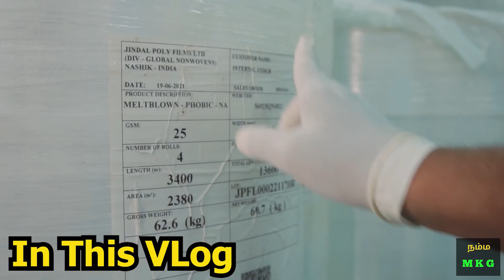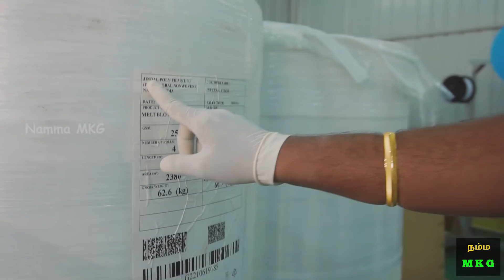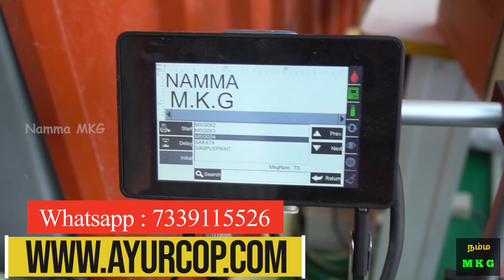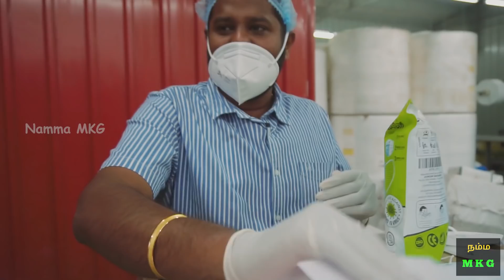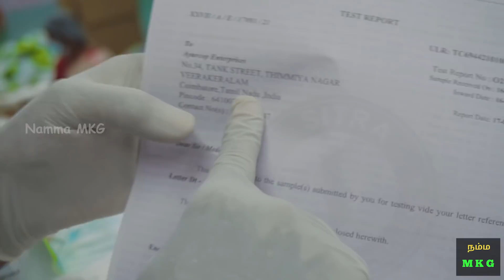3 Ply mask making | N95 mask manufacturing | Extremely Affordable Medical Grade Mask | Namma MKG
Ayurcop

Factory Address:
34 TANK STREET
VEERAKERALAM
Coimbatore: 641007

Gears I use :

1. Primary Camera
2. Action Camera
3. Audio Mic / Recorder
4. Prime Lens
5. Laptop
6. Primary HardDisk
7. Secondary HardDisk
8. Phone

MOWGLI